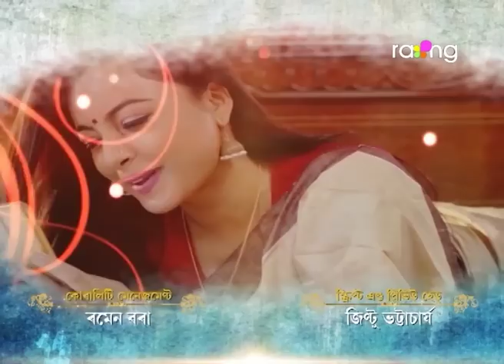Sneh Bandhan - স্নেহ বন্ধন | 26th Apr 2023 | Ep No 243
দেৱে মালাৰ কথা শুনি পদ্মপাণীক শত্ৰু জ্ঞান কৰিবনেকি?